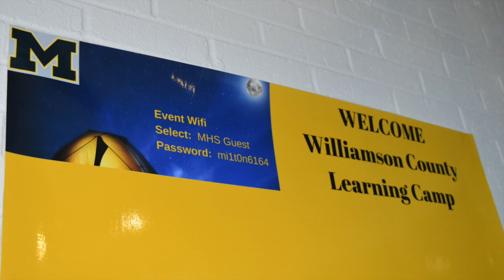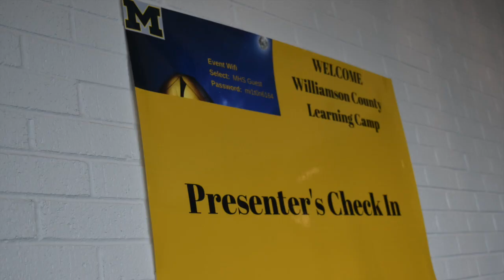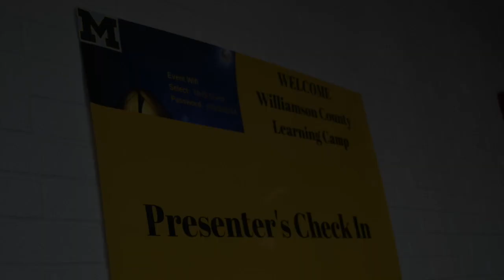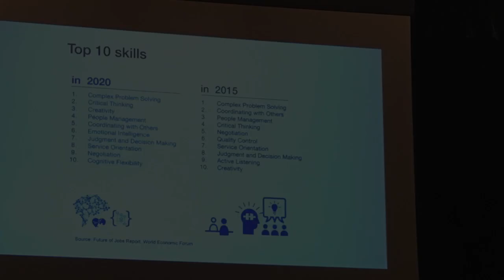Williamson County Learning Camp Oct. 2019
This video is about Williamson County Learning Camp Oct. 2019